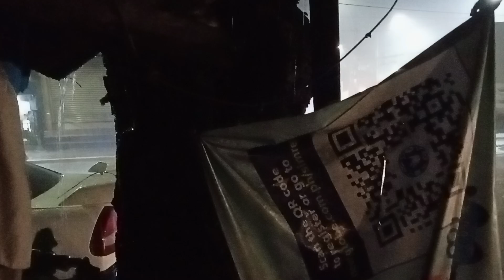inabutan ako ng malakas na ulan sa Daan nakisilong ako barongbarong na bahay laking tulong